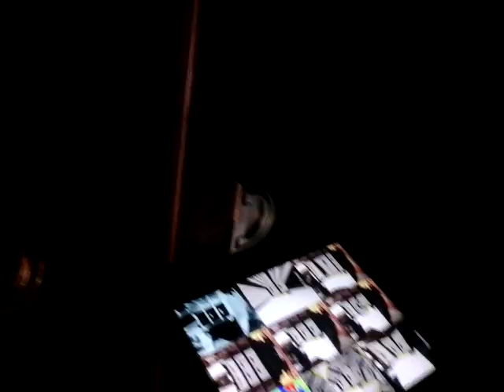Super Grover Vs Pony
Pony  wants revenge